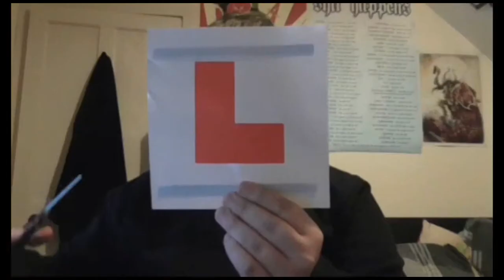New Channel Trailer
My new Channel Trailer!